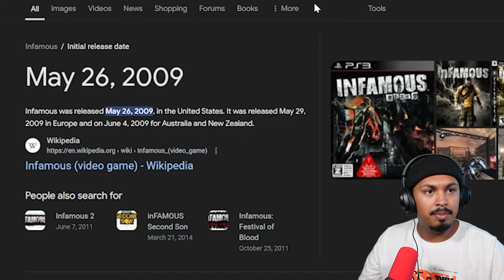ITS TIME!! THROWBACK THURSDAY IS HERE!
Throwback thursday is here and the game we're playing is INFAMOUS! in 2024 these graphics do not hold up well at all. but this game is fantastic if my memory serves correctly.